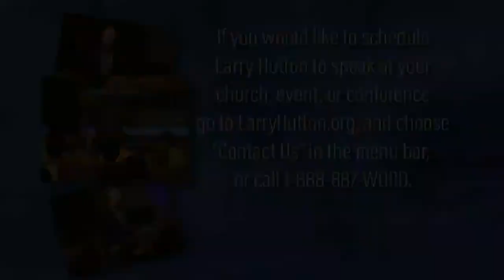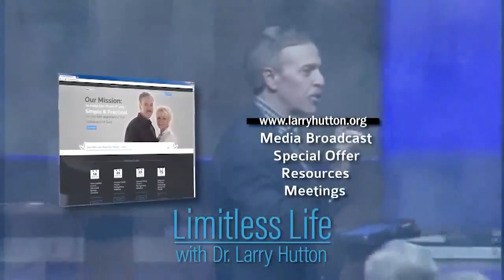Dr. Larry Hutton 110723 The Governing Power of Righteousness LHM_11.07.23